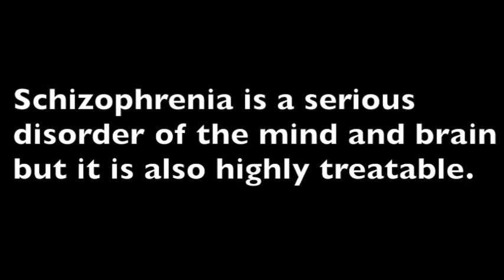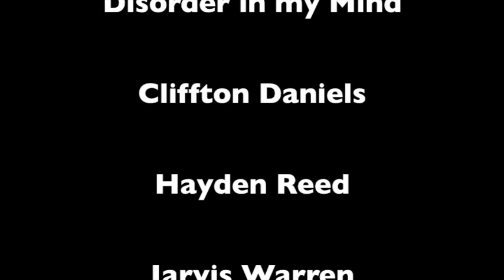Schizophrenia (Gas Mask Frank)